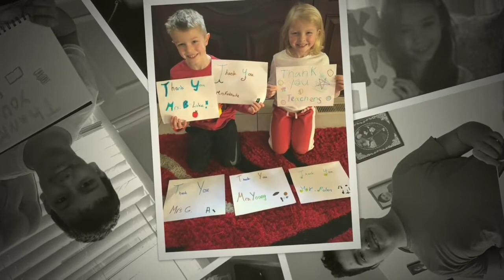Thank You, SMS Teachers!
St. Mary' School's students, preschool - grade 8, surprised their teachers, from a distance, with "Thank You" signs for their teachers to see when they connected via computer.  We all miss seeing each other in person.